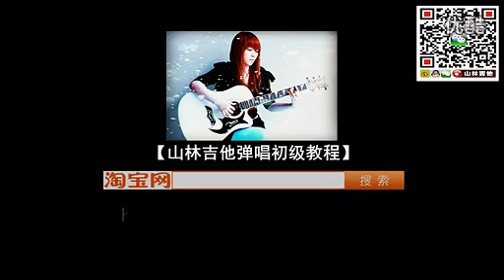吉他教学入门自学山林吉他弹唱吉他教程19 拥抱吉他弹唱教学 高清 标清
gabgabhouse.com 提供更多的練習。 Provide more exercises.